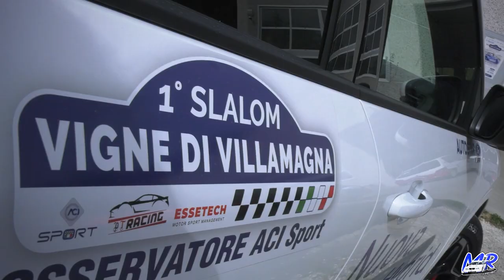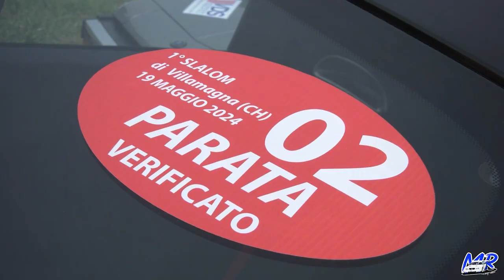Parata 1° Slalom Vigne di Villamagna | Gianluca Di Luzio - Fiat Punto Sporting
19/05/2024 - Villamagna (CH)